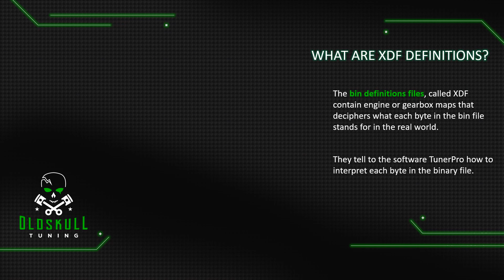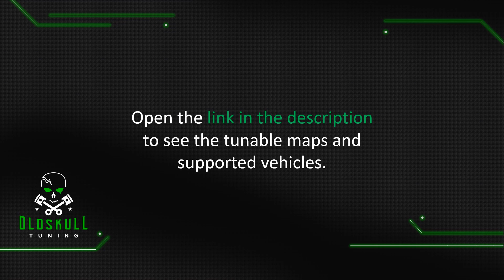Abarth 500, 595, 695 MTA C510 tuning Marelli CFC319 with TunerPro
New TunerPro bin definiton file (XDF) for automatic gearbox C510 of Abarth 500, Abarth 500C, Abarth 595, Abarth 595C, Abarth 695 and transmission control unit TCU Magneti Marelli CFC319.

Also available WinOLS OLSX mappack.

Supported all versions of Abarth 500, 500C, 595, 595C and 695.

Our XDF definition/OLSX mappack will be able to remove torque limiters and rpm limiters to reach up the maximum performance combined also with tuning of the engine control unit.

The MTA (Manual Transmission Automated – C510) gearbox combines elements of both manual and automatic transmissions to provide a more engaging driving experience while offering the convenience of automatic shifting.

Here’s a basic overview of how the MTA gearbox typically works:

- Manual Control: Like a traditional manual transmission, the MTA gearbox allows the driver to manually shift gears using either paddle shifters behind the steering wheel or a sequential shifter in the center console.

- Automated Operation: However, unlike a traditional manual gearbox, the MTA gearbox can also operate in automatic mode. In this mode, the transmission uses electronic controls to shift gears automatically based on factors such as engine speed, vehicle speed, and throttle input.

- Clutch Operation: The MTA gearbox employs a traditional clutch mechanism, but it is operated automatically by the transmission’s control unit rather than by the driver’s foot. This allows for smooth and seamless gear changes without the need for manual clutch engagement.

- Transmission Control Unit (TCU): The heart of the MTA gearbox is its transmission control unit (Marelli CFC319), which monitors various vehicle parameters and determines the optimal shift points and clutch engagement strategy for both manual and automatic operation.